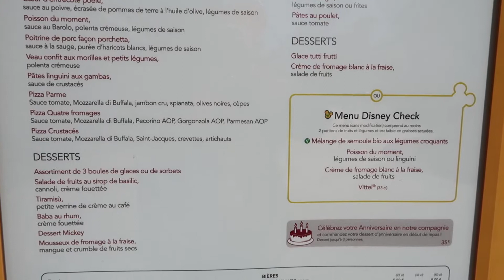CAFE MICKEY DISNEYLAND PARIS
Bonjour a tous et bienvenue sur ma chaine

Je vous emmene avec moi dans une nouvelles vidéos découverte..

Sur facebook vous allez retrouver de nombre jeu concours avec de nombreux cadeaux a gagner toute l'année...

Au plaisir de vous retrouvez..